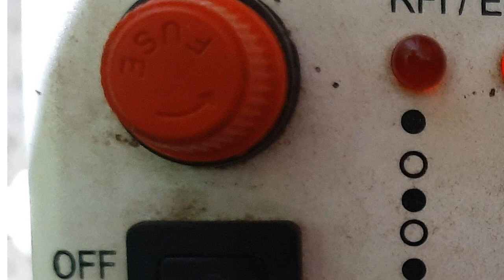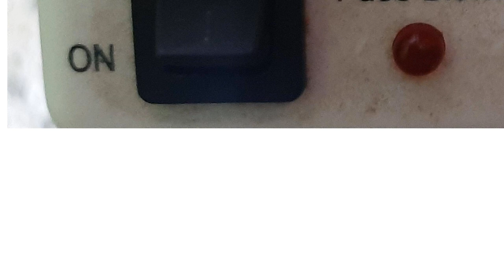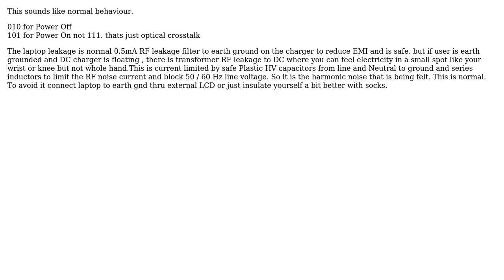Electronics: Led ON on Spike Guard Even When Switch is OFF (2 Solutions!!)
Electronics: Led ON on Spike Guard Even When Switch is OFF

With thanks & praise to God, and with thanks to the many people who have made this project possible! | Content (except music & images) licensed under CC BY-SA | Music | Images & others | With thanks to user vu2nan user Tony Stewart EE75 user iwtga and the Stack Exchange Network Trademarks are property of their respective owners. You are responsible for your own actions.